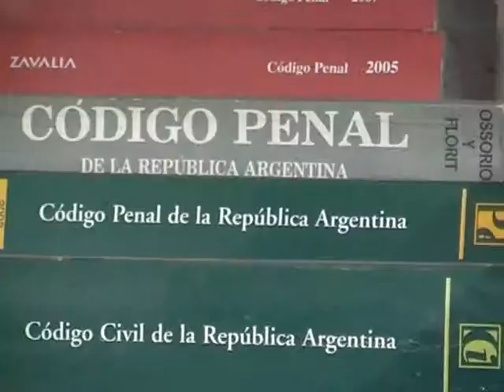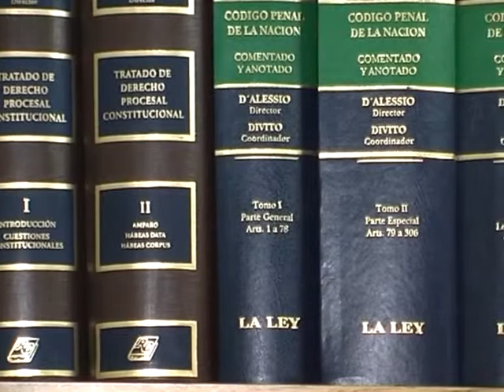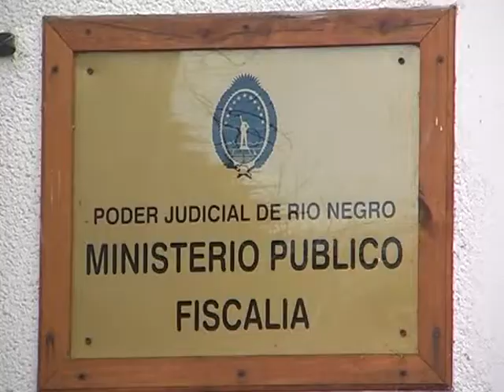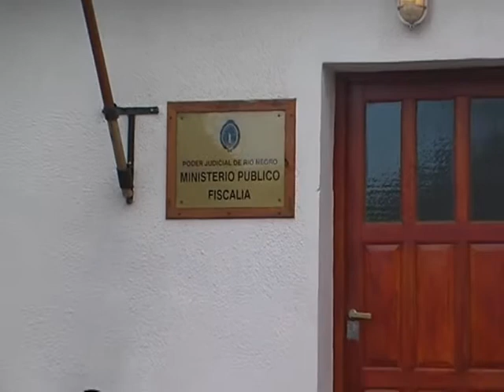19 FRANCISCO ARRIEN 02